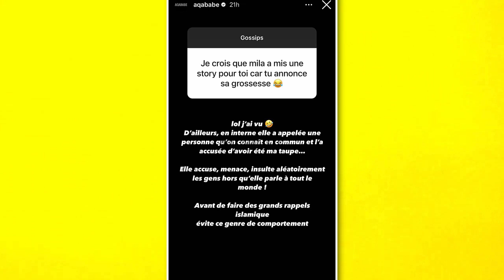MILLA JASMINE EST ENCEINTE DE LORENZO ! AQABABE ANNONCE LA GROSSESSE DE MILLA, ELLE RÉPOND !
Le blogueur Aqababe a balancé hier que Milla Jasmine serait bel et bien enceinte de Lorenzo ! Milla Jasmine a décidé de répondre subtilement à Aqababe, mais d'après les sources du blogueur, la grossesse de Milla est bel et bien confirmée !

SNAP ALERTE TV ne cherche pas à attiser la haine en proposant cette vidéo, et ne cautionnera jamais cela. Cette vidéo relaye simplement un contenu déjà existant sur le compte officiel de son auteur et par conséquent, les propos tenus dans cette vidéo n'engagent que son/ses auteur(s)